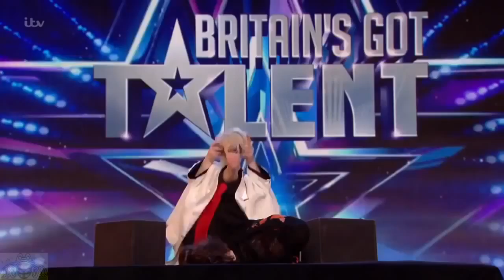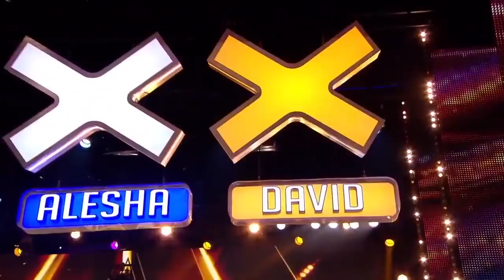10 Most Funny Auditions Britain's Got Talent - Britain's Got Talent - Best Got talent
10 Most Funny Auditions Britain's Got Talent - Britain's Got Talent - Best Got talent

Welcome to Best got talent Channel!

Thank you very much! See you again.